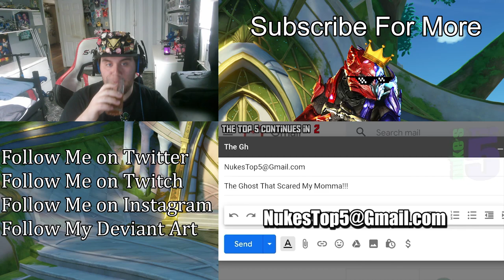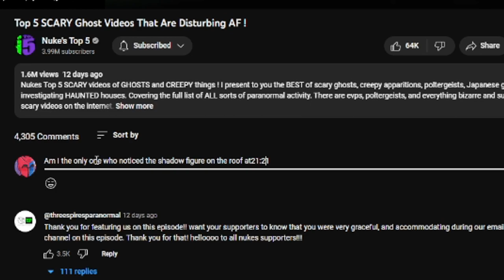ZealetPrince reacts to Top 5 SCARY Ghost Videos That Are Disturbing AF ! (Reaction)